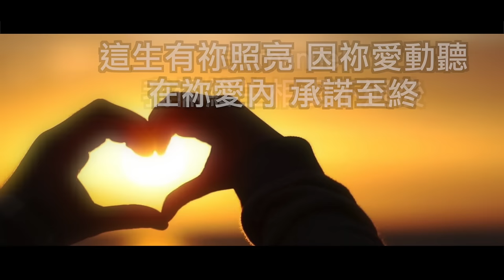有祢終生美麗Emmanuel@SingforGod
有祢終生美麗Emmanuel（粵語）
曲、詞：馮鑑邦
編曲：錢行
主唱：鄧婉玲

願意手相牽今生與共相廝守
貧或富也要一生共行到盡頭
同步進這教堂 跟你說願意
讓我告訴世界 有你便足夠

是祢的恩典 終生美麗皆因祢
沿路祢帶領 雙雙足印翩翩舞
這生有祢照亮 因祢愛動聽
在祢愛內 承諾至終

(副)
Emmanuel 我倆終生相愛不退後
Emmanuel 我相信地老天荒
Emmanuel 縱物換星移我心不捨不棄
此生堅信 完全因心中戒指

Emmanuel 我倆因主的愛相結合
Emmanuel 主的愛共証永不朽
Emmanuel 似盛放沙崙眼中閃出璀璨
我願意 獻奉這生無盡愛

試聽MV製作：基督徒青草原igreenpastures
由SingforGod薪火敬拜使團授權製作
版權：SingforGod薪火敬拜使團
您的回應：立志、禱告，奉獻(購買產品)
支持影音來源機構/教會的事工

神是愛，願神賜福給您！